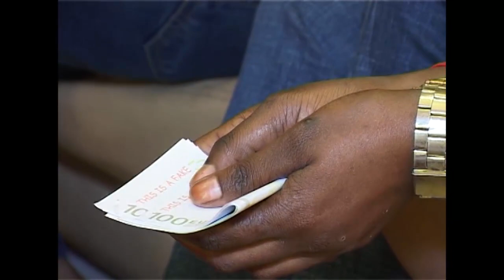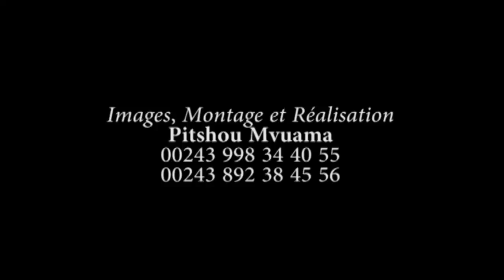Gag 2019 , PONA NINI NADA AKOMA PEDE ? Ep 1 Abonnez-vous